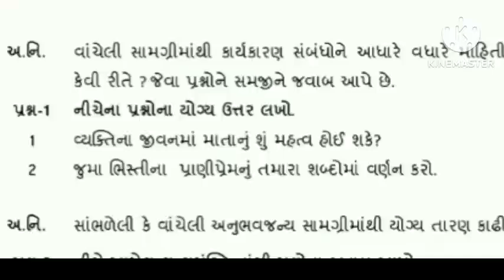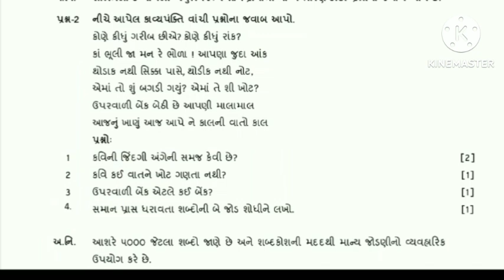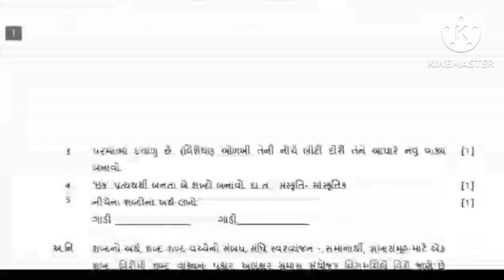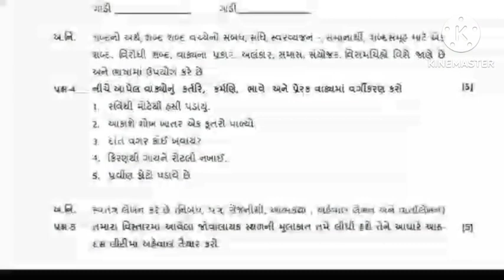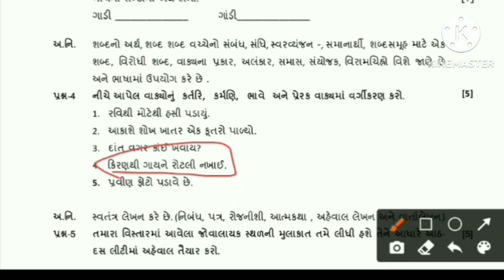Std 8 gujarati ekam kasoti 28 september 2024 paper solution | dhoran 8 gujarati ekam kasoti 2024✅